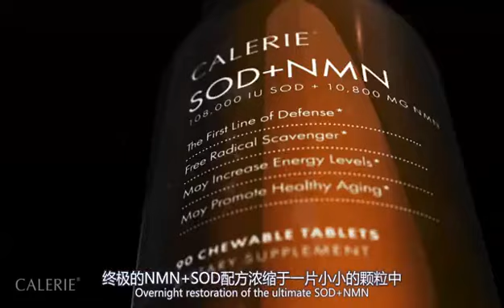calerie美商凯丽SOD+NMN产品简介,全球领袖对接请咨询钻石联盟懿轩老师徽信：nmn49999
calerie美商凯丽纯度高达99.9%，NMN主要功效是激活7条长寿蛋白基因，修复DNA, 但是不能清除自由基，而自由基是万病之源，而SOD是清除自由基的利器，所以calerie美商凯丽的NMN 增加了SOD, 凯乐瑞的SOD是从海洋热泉的藻类中提取出微生物来发酵生产的，耐高温，耐强酸，耐强碱，生物利用率非常高，是美国首家把SOD商业化生产的厂家，产品一流。详情请咨询钻石联盟懿轩老师徽信：nmn49999